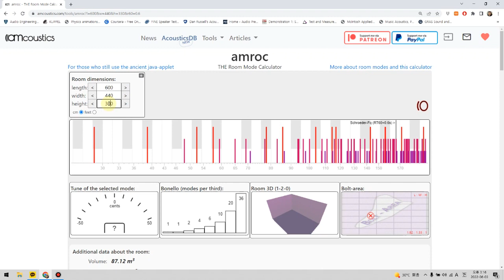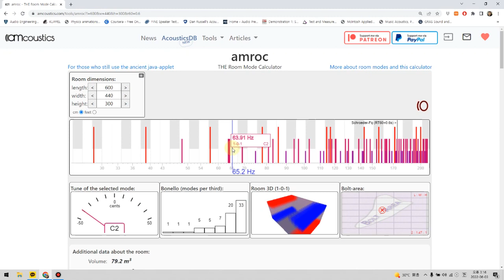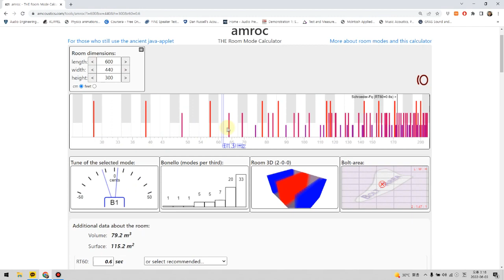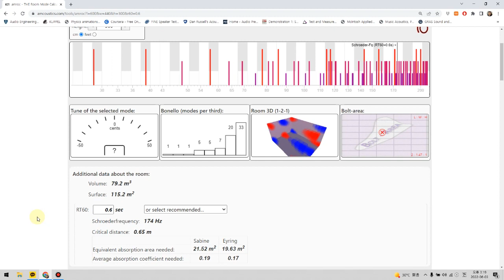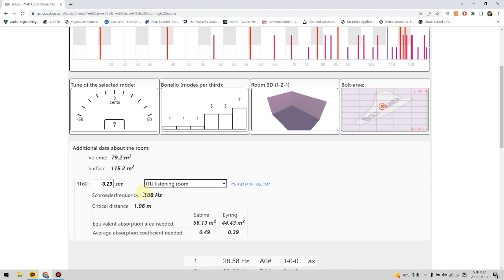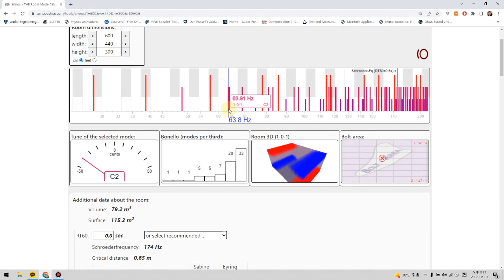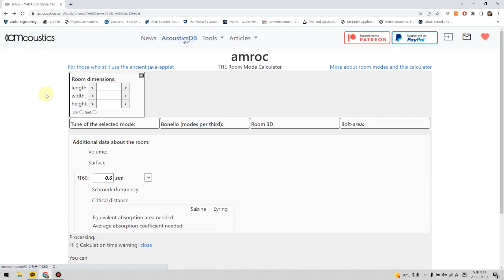(일반인용) 무료 청음실 설계 프로그램(amroc)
청음실의 치수를 입력하면 룸 모드를 자동적으로 계산해주고,  국제 표준 청음실에 부합하는지 알려주는 무료 청음실 설계 프로그램인 amroc에 대해 알아보았습니다. 하이파이 스피커 매니아, 사운드 엔지니어, 음향 공학을 전공하는 분들에게 추천 및 공유 바랍니다.